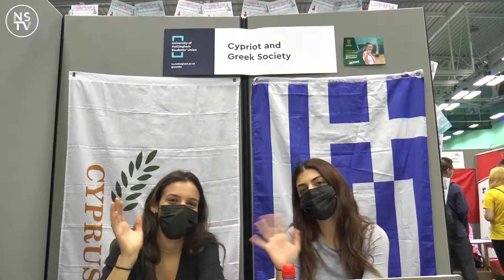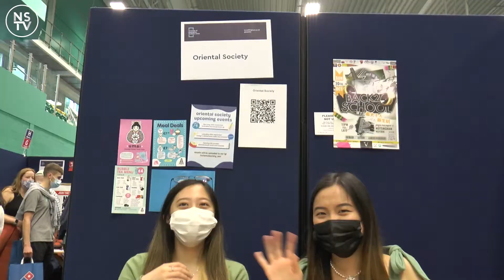Welcome Fair: World Societies Showcase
NSTV visited (nearly) all the Society booths at the Welcome Fair.
Tag anyone you recognise from their society!
Thanks to all the amazing UoN societies for taking part.